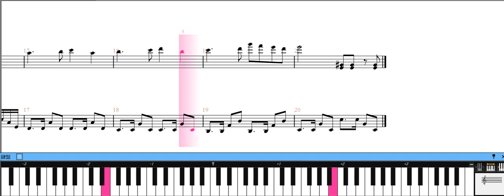[piano score] がんばれゴエモン2 奇天烈将軍マッギネス /Log Bridge Road